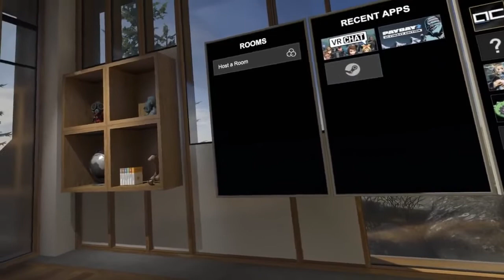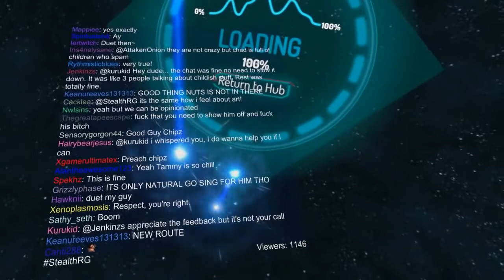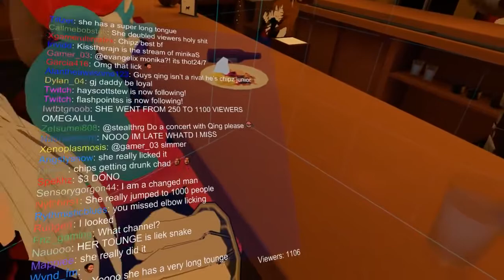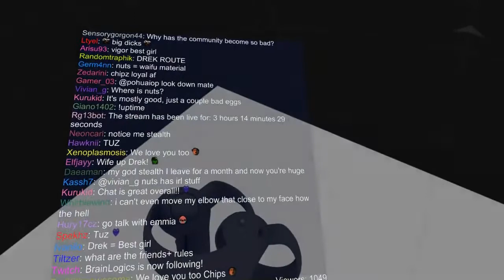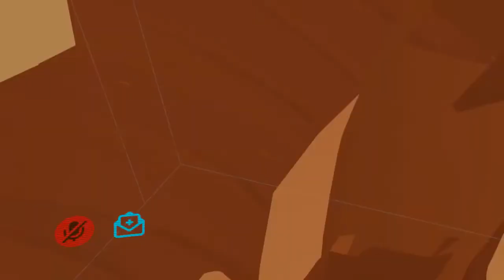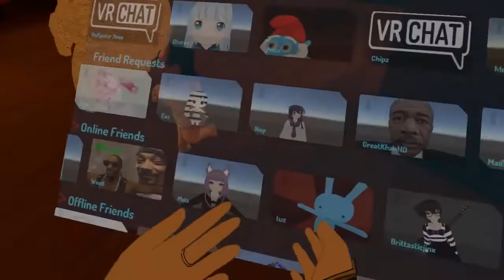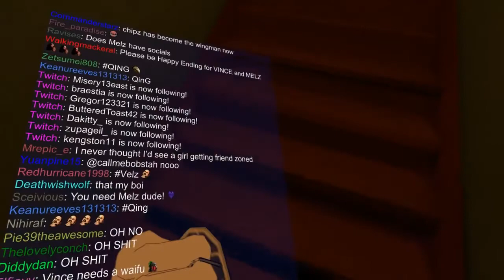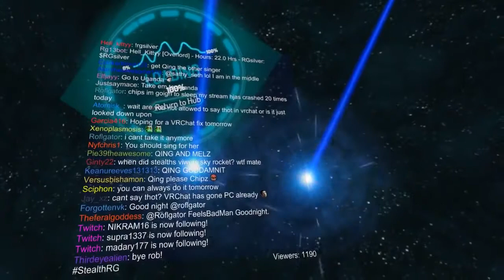S1EP8 Rob and Ikumis wedding part 4 January 19, 2018